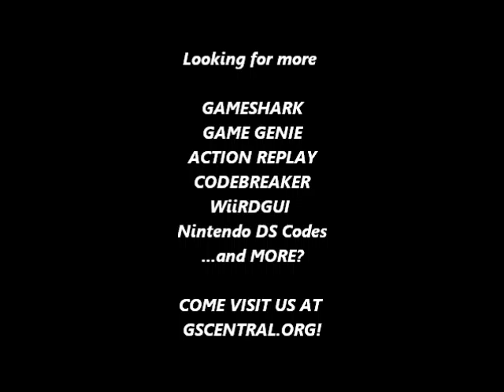GSCentral - Kid Kool (NES) - Background Color Modifier (Light Blue - 00) (PAR)